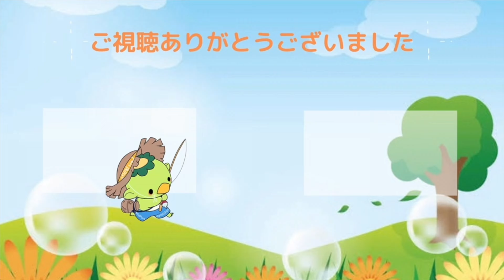宮津でアオリイカ調査してきた！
アオリイカ調査をしてきました！
毎年この季節になると行くエギング！
アオリイカは釣って楽しい食べて美味しい！
今年もたくさん釣っていきます！